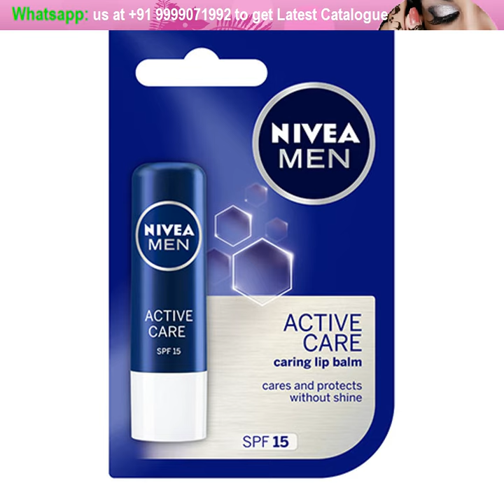hd make up at best offered price with latest catalogue